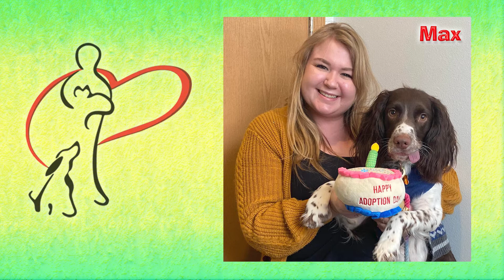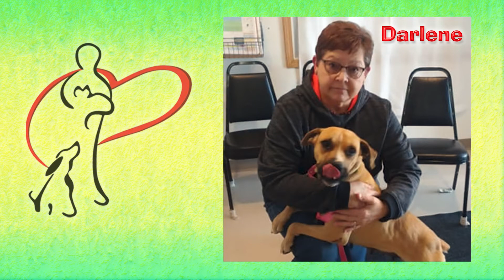February 2022 Adoptions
Some really great matches were made in February at DCHS ❤️🐶🐱🥰